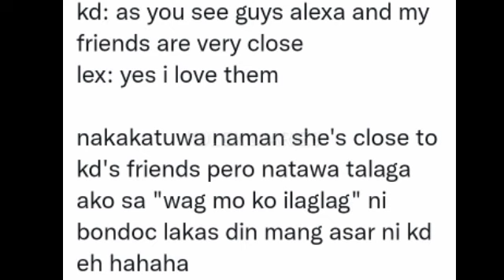KD PORMAL PINAKILALA SI ALEXA SA MGA KAIBIGAN! SOBRANG CLOSE NAKIKIPAG USAP SA LIVE KULITAN OVERLOAD